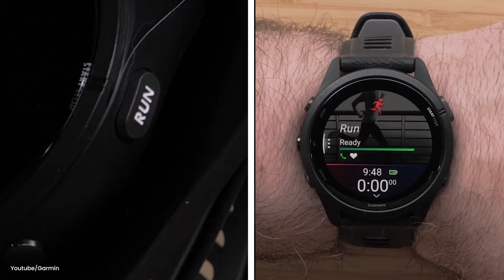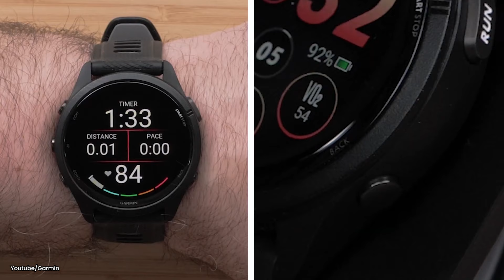Perbandingan Garmin Forerunner 165 vs Garmin Forerunner 265, Mana Lebih Unggul?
Garmin Forerunner 165 menjadi smartwatch garmin yang banyak diperbincangkan saat ini. Mengusung smartwatch budget, garmin forerunner 165 biisa menjadi pilihan bagi kamu yang ingin mendapatkan kualitas yang cukup unggul dengan harga terjangkau.

Jika dibandingkan dengan Garmin Forerunner 265, mana yang lebih unggul antara kedua seri garmin forerunner ini?

Yuk simak perbandingan garmin forerunner 165 dan garmin forerunner 265 ini dari awal sampai akhir ya Sobat Doran!

Timestamp pembagian video ini :
00:28 Desain & Layar
01:20 Fitur Kesehatan & Olahraga
02:18 Fitur Sensor
02:52 Baterai

Rasakan pengalaman langsung menggunakan produk ini dengan mengunjungi official store kami dengan klik link ini

Informasi Lengkap Alamat Toko Kami 👇

Surabaya :
📍 Doran Gadget Tunjungan
Tunjungan Plaza 4 Lantai 3 Unit 28.
Jalan Jenderal Basuki Rachmat, Kedungdoro, Kec. Tegalsari, Kota SBY, Jawa Timur 60261
📍 Doran Gadget Pakuwon Mall
Pakuwon Mall Surabaya Lantai 1 unit 41-42
Jalan Mayjen Yono Suwoyo No. 2, Surabaya, Jawa Timur 60227
📍 Doran Gadget WTC
WTC Surabaya R428
Jalan Pemuda No. 27-31, Embong Kaliasin, Kec, Genteng, Surabaya, Jawa Timur, 60263
📍 Doran Gadget Lebak
Jalan Lebak Jaya II Tengah No.2, Gading, Kec. Tambaksari, Kota Surabaya, Jawa Timur 60134

Jakarta :
📍 Jl. Petojo Melintang No 23, Petojo Selatan, Kecamatan Gambir, Kota Jakarta Pusat, Daerah Khusus Ibukota Jakarta 10160

Semarang
📍 Ruko Mataram Plaza, Jalan MT. Haryono No.427-429, Jagalan, Kec. Semarang Tengah, Kota Semarang, Jawa Tengah 50241

Bandung
📍 Ruko Hyper Square Blok C. 23
Jl. Pasir Kaliki No.28, Kb. Jeruk, Kec. Andir, Kota Bandung, Jawa Barat 40181

Bali
📍Mall Bali Galeria Lt 2
Jalan Bypass Ngurah Rai, Kuta, Kabupaten Badung, Bali 80361
📍 Trans Studio Mall Bali Lantai 1. F1
Jalan Imam Bonjol No.440, Kec. Denpasar Bar., Bali 80119
📍 Pertokoan Imam Bonjol Square Jl. Imam Bonjol No.A28, Pemecutan Klod, Kec. Denpasar Bar., Kota Denpasar, Bali 60119

Manado :
📍 Mall Manado Town Square 3 Lt 1 no. 22
Jalan Piere Tendean, Kec Sario, Kota Manado, Sulawesi Utara, 951141

Banjarmasin
📍 Duta Mall Banjarmasin Lantai 1 Blok H No. 003B
Jalan A. Yani Km. 2 Kota Banjarmasin, Kalimantan Selatan